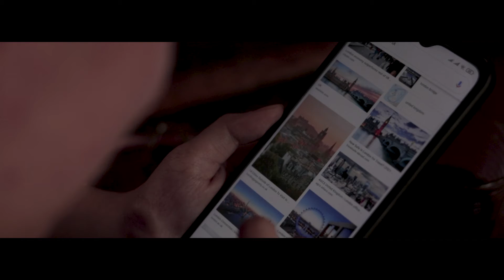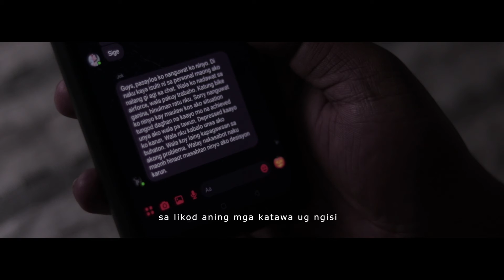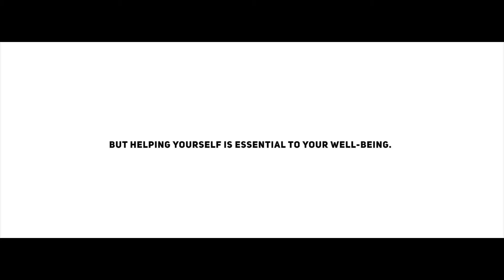Depression and Anxiety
A Short Film about Depression and Anxiety